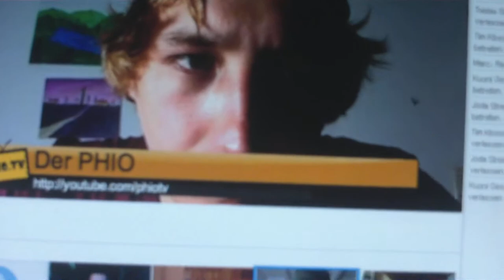Herodes Talk #23 - Im Livestream!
Heute im Stream mit öwelsten Berühmtheiten.